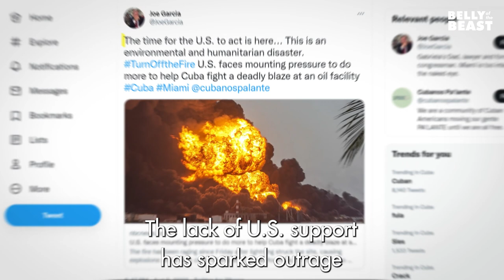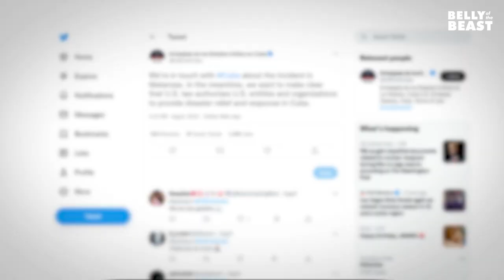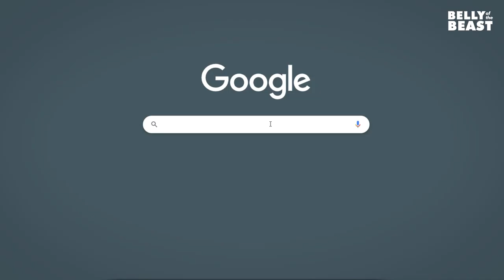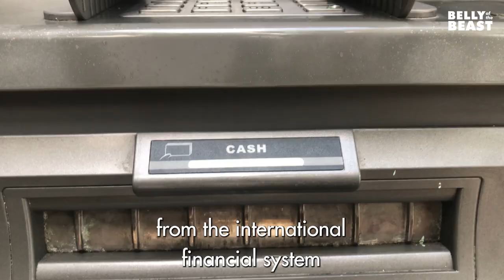U.S. "Waited and Watched" as Cuba Fought Deadly Blaze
When a catastrophic fire in Matanzas threatened Cuba’s fuel supply, other countries rushed to help. What did the world’s most powerful country offer Cuba? A phone call. The lack of U.S. support has sparked outrage. And its crushing sanctions have limited Cuba’s ability to respond.